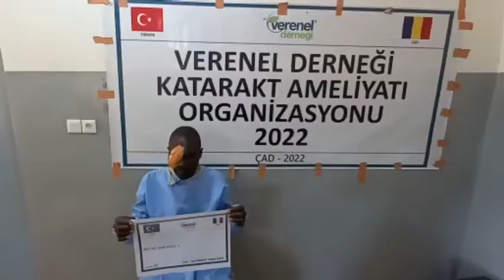23 ZEYNEL KOÇOĞLU-1 KATARAKT AMELİYATI